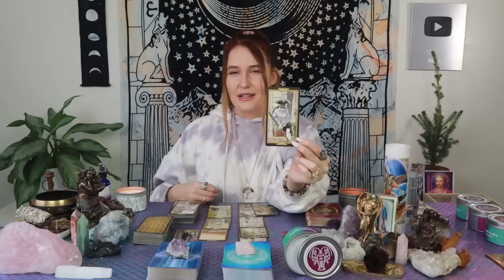CANCER: Seriously, You Don’t Know The HALF OF It! They’re CRAZY About You! January Love Reading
This is a general love reading for the Sun, Moon, Rising, Venus, Mars, Jupiter and/or stellium sign of Cancer! Cross-watchers are welcome as well!

2)Like on a picture using one of the following emojis : 🍭🍯🧜🏻‍♀️🍾⭐️ !

3) Comment on any of my YouTube videos with the emojis above!

Or you can send me mail at:

9609 S. University Blvd.